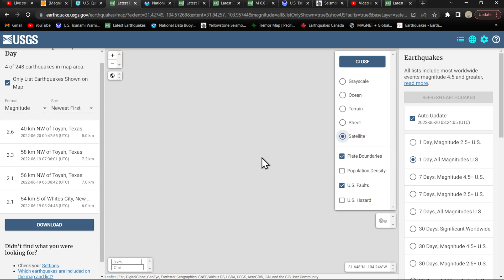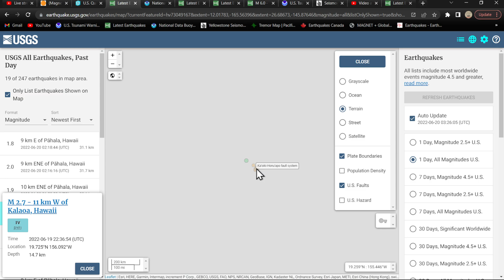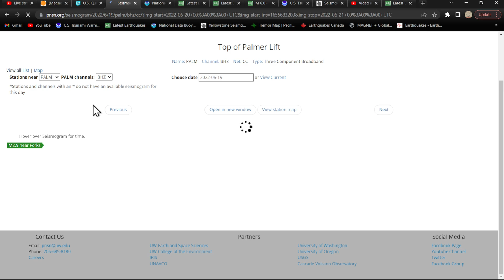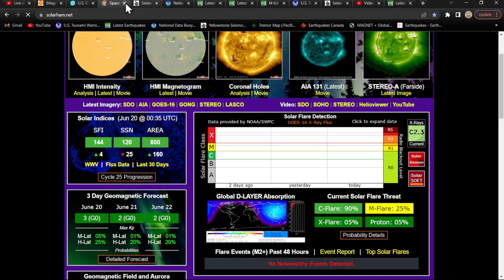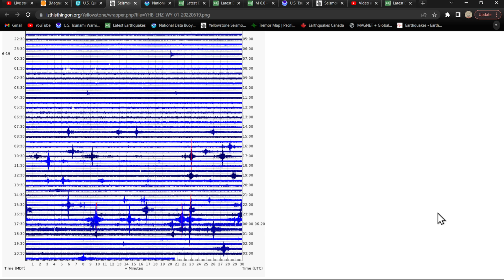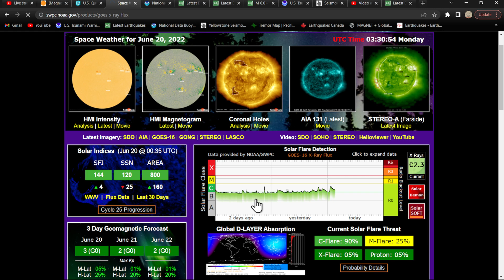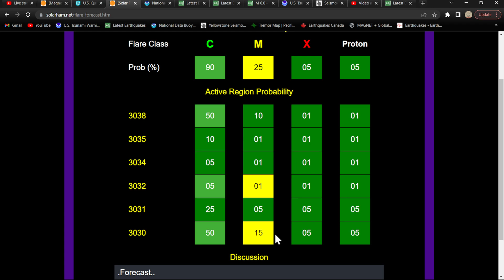Earthquake uptick along the Western Pacific regions.. Sunday night update 6/19/2022